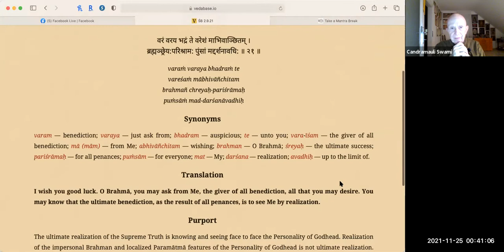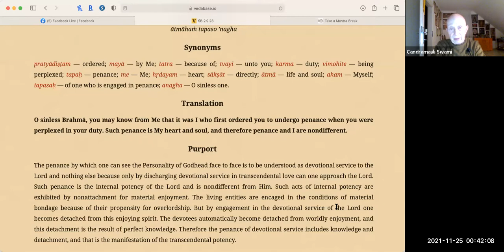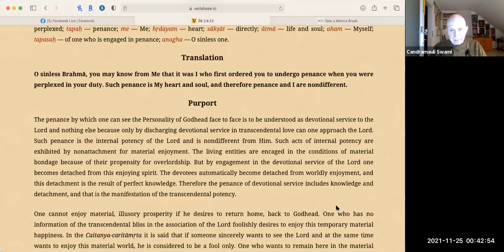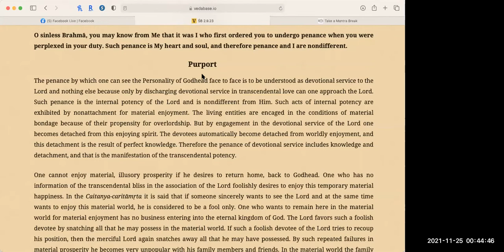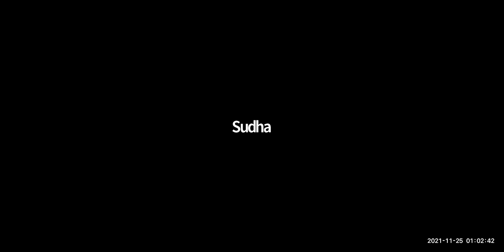HH Candramauli Swami - 2021.11.24 - Compassion Is The Heart of Bhakti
Class on Compassion Is The Heart of Bhakti